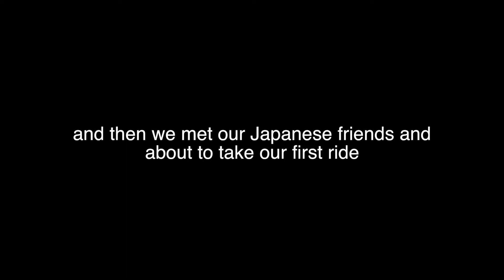PINOY MEETS JAPANESE // SEA PARADISE YOKOHAMA JAPAN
Hey Guys! Just sharing with you our 2 day vacation in Yokohama. We met our Japanese which was our first time. We went to Yokohama Sea Paradise and tried different attractions. Our first day is such a blast. Day 2 will be up on my next upload so watch out for it :)